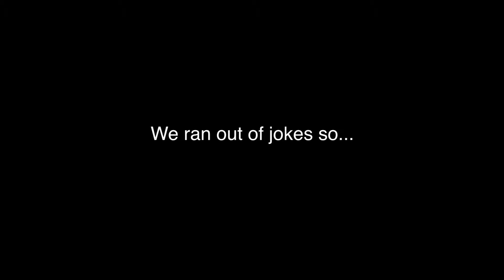Electric Drums Vs. Real Drums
We recorded three songs with real drums, then those same songs with electric drums. You decide which you like better...

MAXIMUM PRODUCTIONS

Produced by - Jacob Nichols